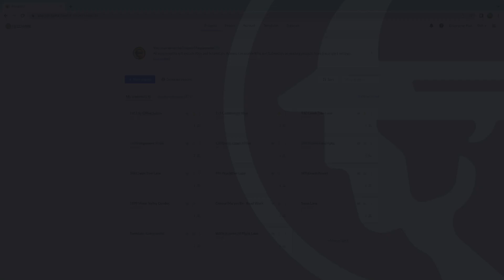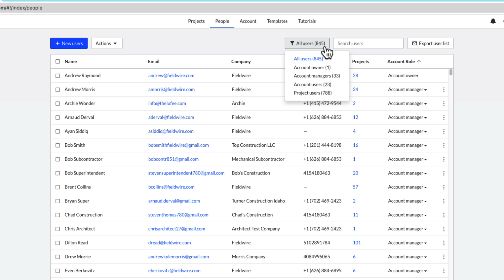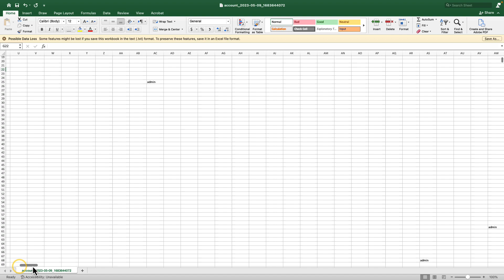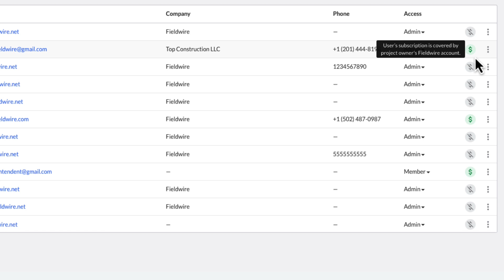Managing Your Fieldwire Subscription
This video explains how to manage your Fieldwire subscsription as an account owner or manager. Fieldwire is the highest-ranked Jobsite management software!

-Chapter Timestamps-
0:00 Viewing your subscription
0:35 Overage Charges
1:20 Increasing your license count
1:36 Remove users from your account
2:20 Edit Account User profiles
2:48 Viewing users on your account on a project